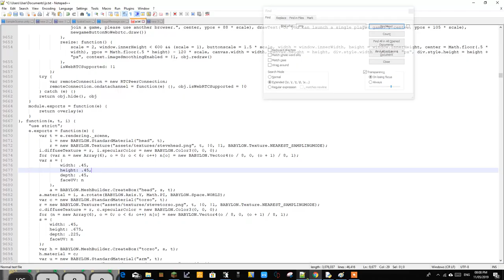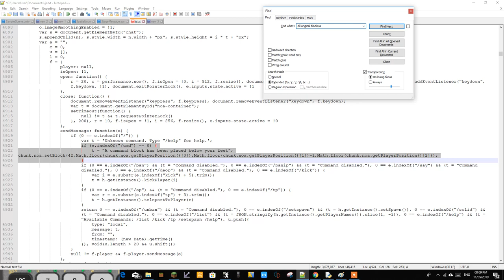Command Blocks in classic.minecraft.net (non-functional)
Play Minecraft Classic at classic.minecraft.net
One of the first mods for this version! All original blocks are still intact.
For installation instructions or if you're interested please visit my Minecraft Classic modding Discord server: